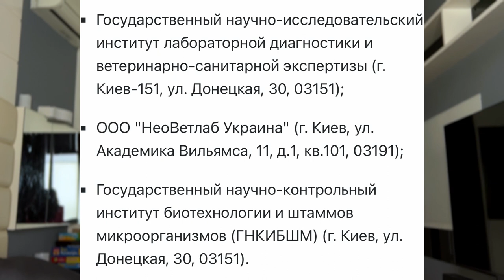Польша отменяет решения для украинцев. Пересечение границы в ЕС Началось. Новости сегодня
Польша отменяет решения для украинцев. Пересечение границы в ЕС Началось. Новости сегодня Пересечение границы с животными. Новые правила

Поговорим о важных изменениях в пересечении границы Украина- Польша. Польша отменяет решения для украинцев. Что изменится, для кого и как подготовиться к изменениям

КАК ПРОВЕРИТЬ СТАТУС УКР- ВЫЕЗЖАЛИ С ПОЛЬШИ - ПРОВЕРЬ СТАТУС UKR! Вы могли этого не знать! Как восстановить статус укр?

ТАКОГО НЕ ОЖИДАЛИ! ЭТО ВАЖНО! PESEL UKR больше не будут давать в Польше? УКРАИНСКИЕ БЕЖЕНЦЫ Успейте!

ВАЖНО! УКРАИНЦЫ НЕ ЗНАЮТ, ЧТО должны делать. Все, кто заехал в Польшу до 24 02 Продленные документы

ХОРОШИЕ НОВОСТИ для украинцев, собирающихся в Германию  Изменения для украинских беженцев в Германии? Бесплатный проезд в Германию-